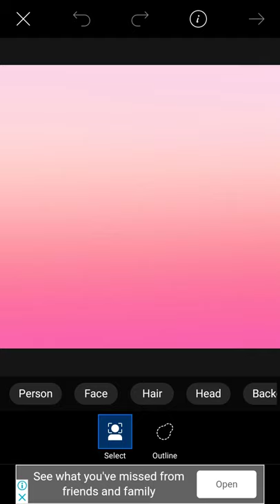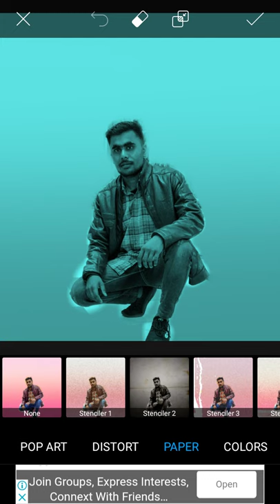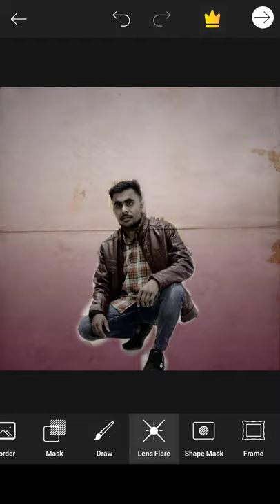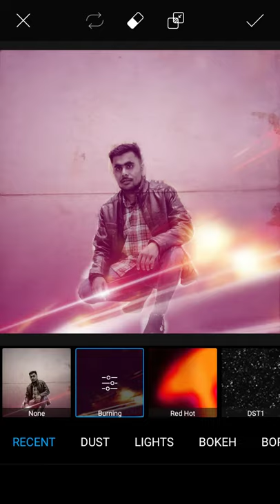Vikas Yadav Photo editing !! PicsArt editing photo